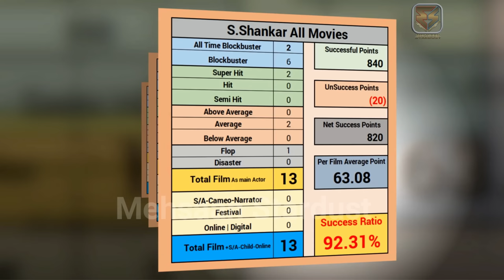S Shankar Hit and Flop All Movies List (1993-2023) all Films Name & Verdict Year Wise Report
S. Shankar All Hit and Flop Movies List | S Shankar all Movie Verdict List 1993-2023 ll s shankar all flops and hits film name list | S. Shankar all films year wise box office collection report. South Indian Films records & analysis, success ratio, filmography and upcoming movies list. today मेहसान स्टारडस्ट / “mehsaan stardust” made this video for entertain people with valuable information.

Your Queries👇
s shankar all movie verdict 2023
s shankar all film name list
s shankar all movie name list
s shankar all movie verdict
s shankar all film verdict
s shankar all flop and hit movie list
s shankar box office collection
s shankar box office report
s shankar box office list
s shankar all movie list
s shankar all hit flop movie list
s shankar all movie name
s shankar all movie HD
s shankar all movie song
s shankar all movie
s shankar all movie old
s shankar all movie full
s shankar all movie Hindi
s shankar ki film
s shankar biography
s shankar superhit movies
s shankar blockbuster movies
Indian
Sivaji: The Boss
Boys
2.0
Gentleman
Kadhalan
Mudhalvan
Anniyan
Enthiran
I
Nayak
Jeans
Nanban
RC15
Indian 2

👉 Please write your favourite movie name in comment.